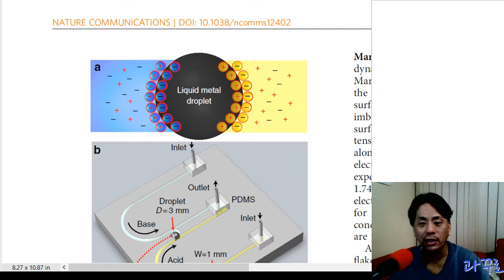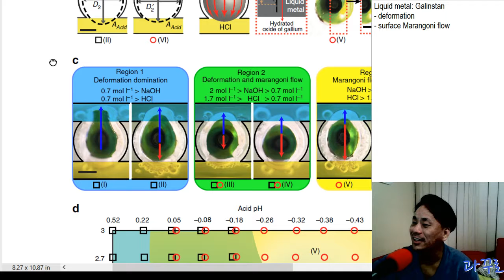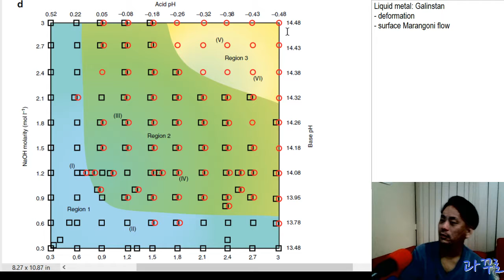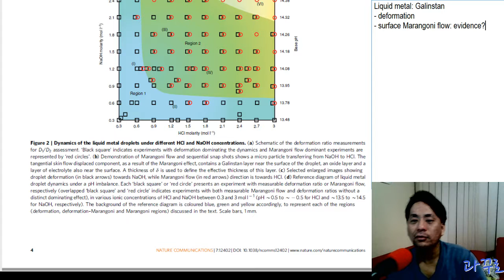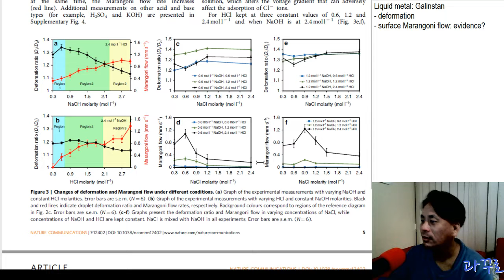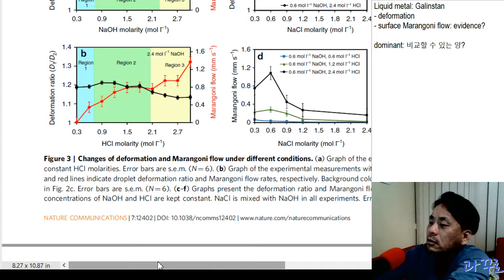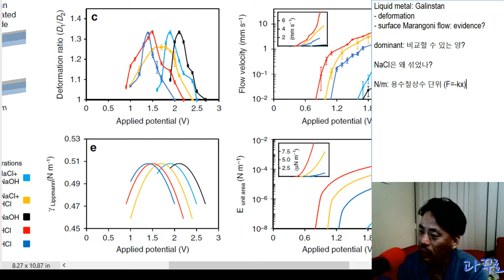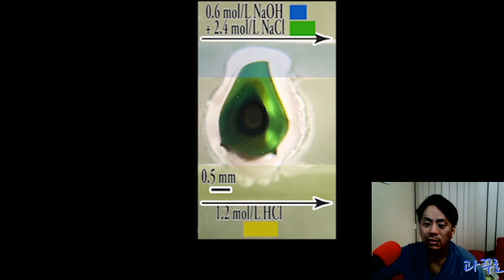[과꾸로] 2017.06.08 한 밤의 저널클럽: Liquid metals (part 2)